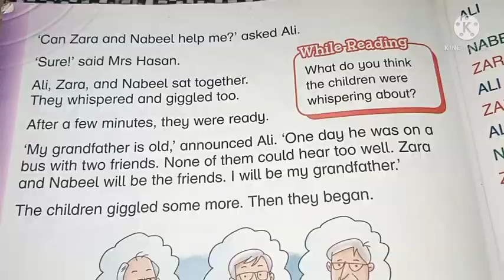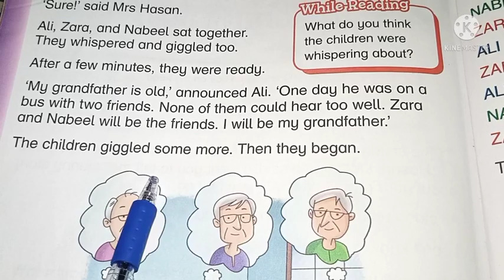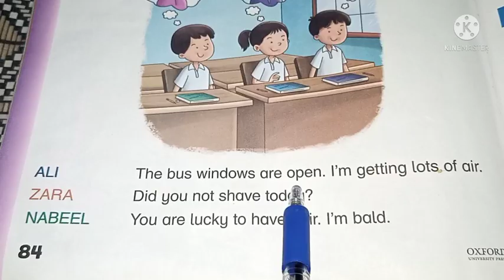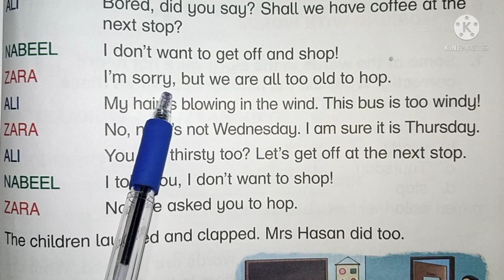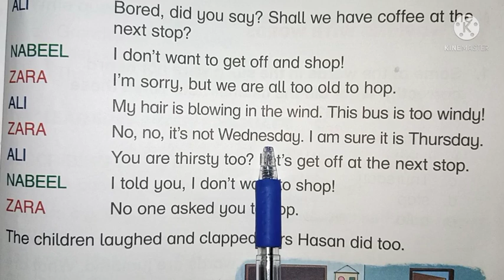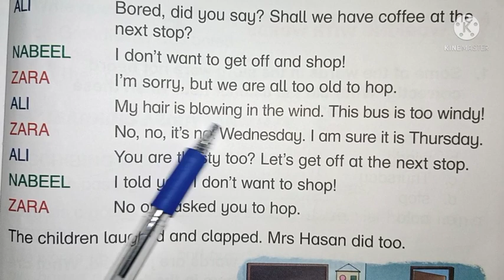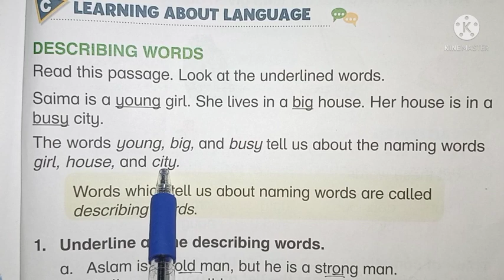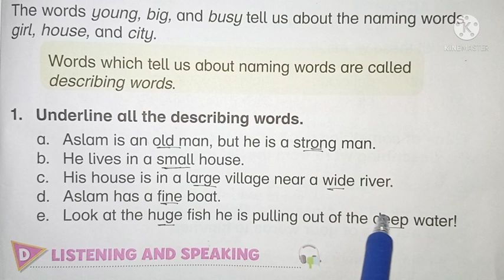W/M,,Translation,,Exercise,,start easy knowledge.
Unit # 10

Tell me about Grandfather

Words Meanings

Translation

Solved Exercise